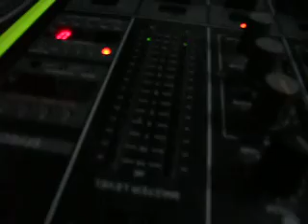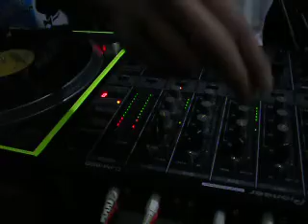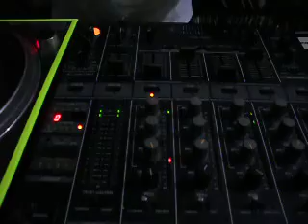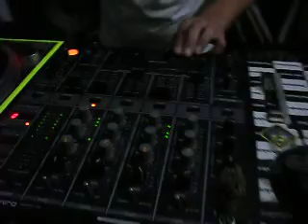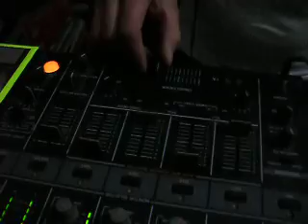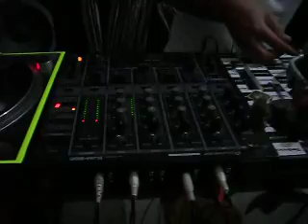Dj Andrex & Dj Jul OLDSKOOL TENERIFE PARTE 11